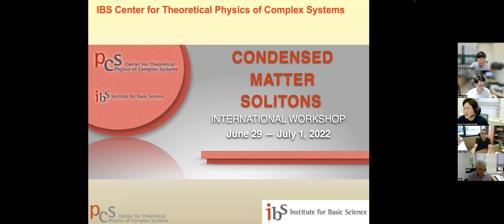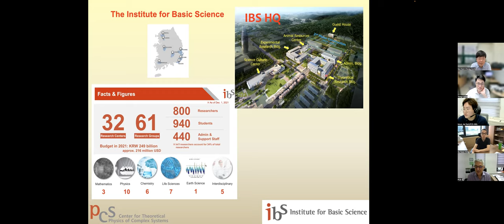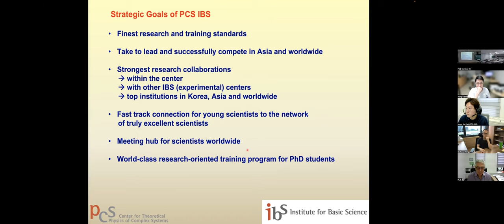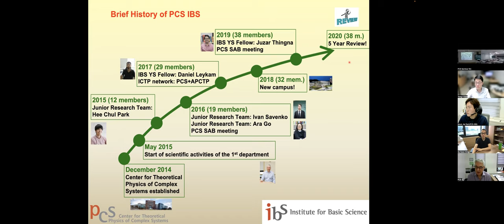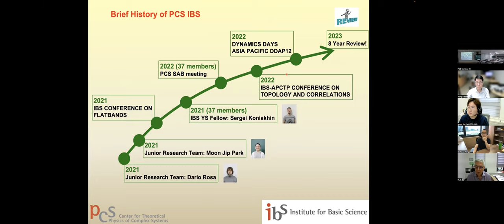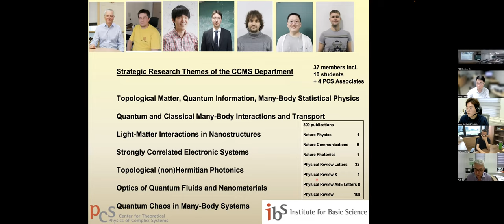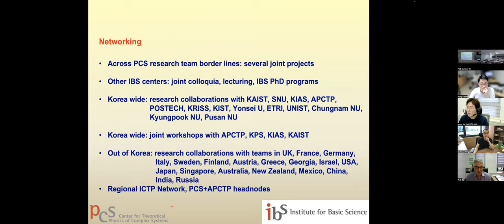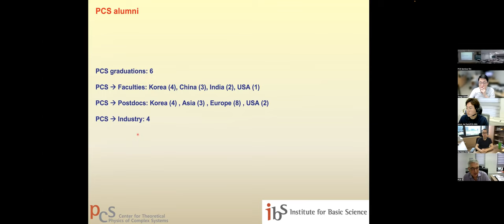Sergej Flach: Opening address